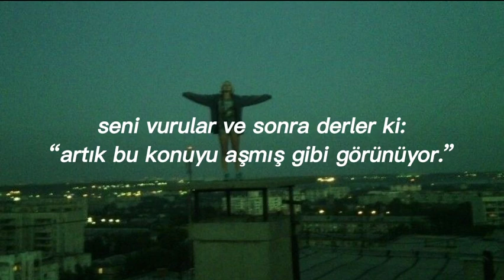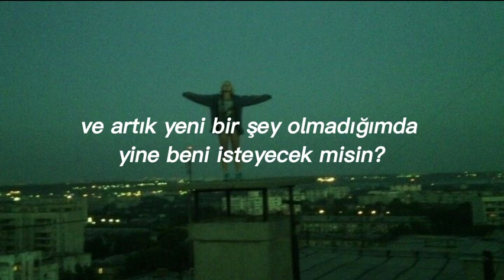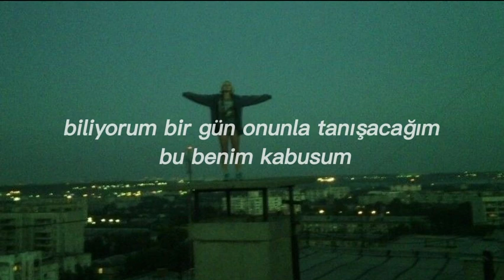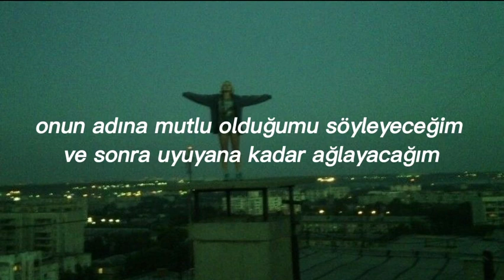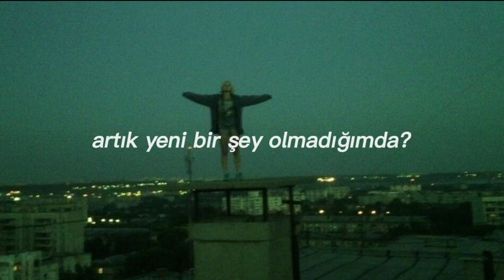taylor swift- nothing new | türkçe çeviri